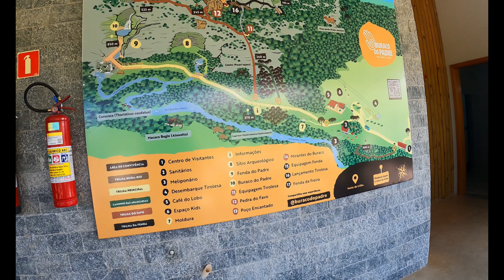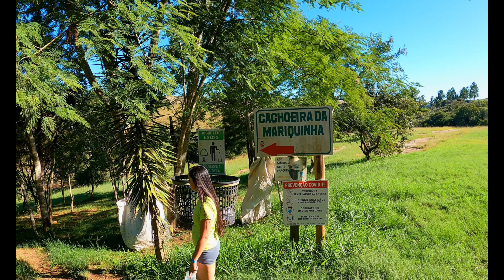O que fazer em UM dia em Ponta Grossa PR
📌 Buraco do Padre, Ponta Grossa - PR
✅ No mesmo local tem outra atração que é a Fenda da Freira que exige ingresso separado. Infelizmente não havia mais ingressos para o dia que fomos. Sugerimos ver com bastante antecedência.
✅ Entrada para o Buraco do Padre: 48,00 inteira e 24 meia.
✅ Tem tirolesa e escalada no local, valores separados.
✅ Estrutura com banheiros e lanchonete.
✅ Lugar muito bonito que vale a pena visitar e passar o dia todo.

📌 Cachoeira da Mariquinha, Ponta Grossa - PR
✅Visitação: 25,00 por pessoa;
✅Acampar: 40 reais a diária por pessoa;
✅Camping com estrutura de banheiros, tomadas e água.
✅Cachoeira com 30m, uma trilha curta de 1km e bem sinalizada leva até ela;
✅No local tem várias trilhas: Do mitante para ver o pôr do sol, do Quati, do Marcego e outras que é possível fazer com guia.
✅Tem lanchonete no local;
✅Dias e horário de funcionamento: Terça à domingo e feriados, das 9 às 19 hora

📌 Rio São Jorge, Ponta Grossa - PR
✅No local se encontra o salto e cânion Rio São Jorge um dos lugares mais bonitos e procurados da região.
✅ Pernoite Camping: 50,00 por pessoa.
✅ Visitação: 25,00.
✅ Lanchonete no local.
✅ Estrutura com banheiro e chuveiro quente.
✅ Área de camping com tomadas e churrasqueira.
✅ Várias opções de trilhas no local.